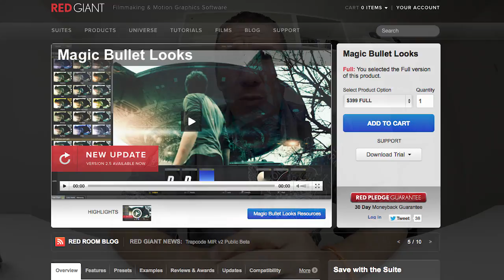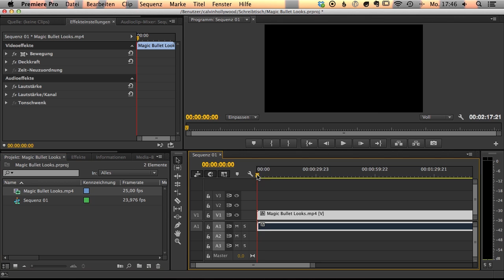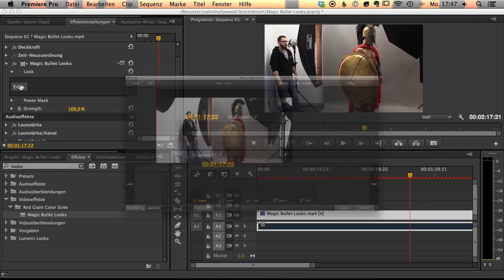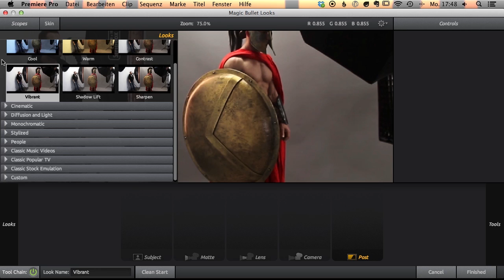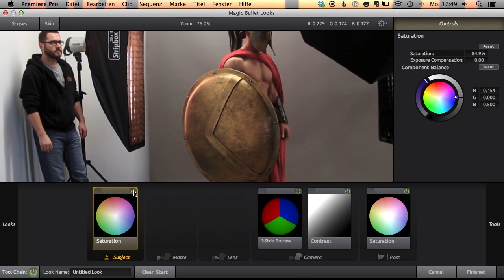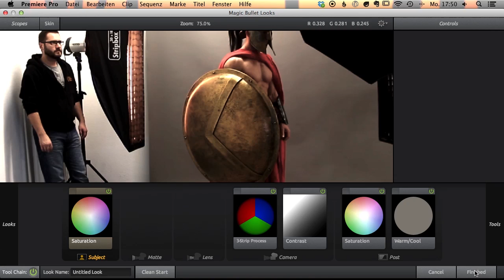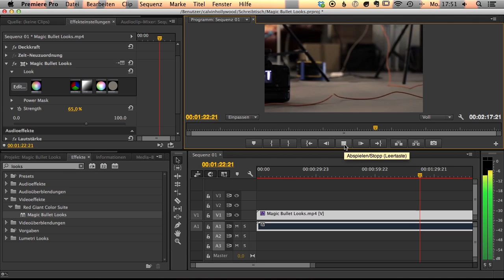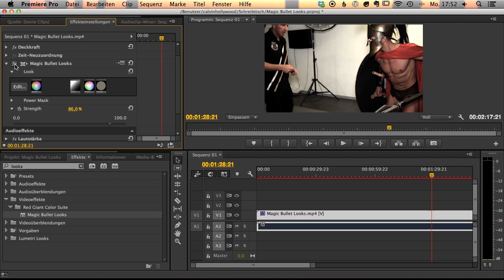MAGIC BULLET LOOKS (german) // Plugin / Videobearbeitung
Schaut auf meinem Blog vorbei, dort gibt es jeden Tag einen neuen Blogeintrag